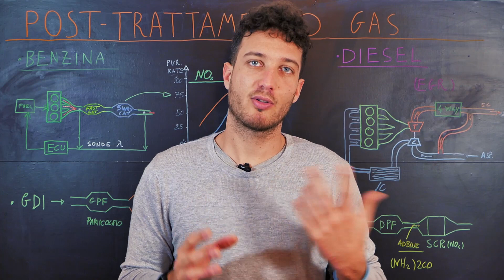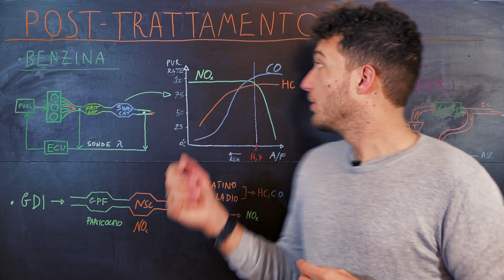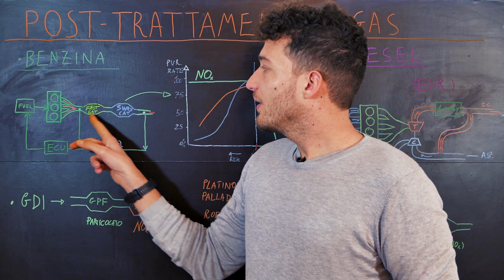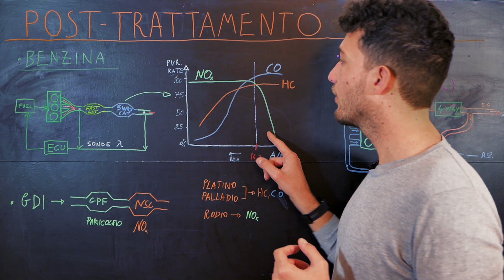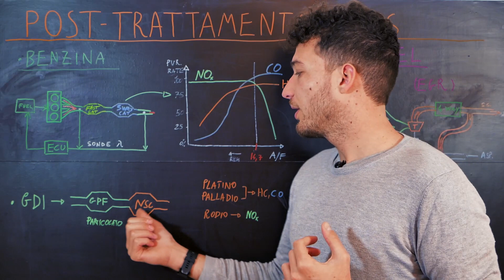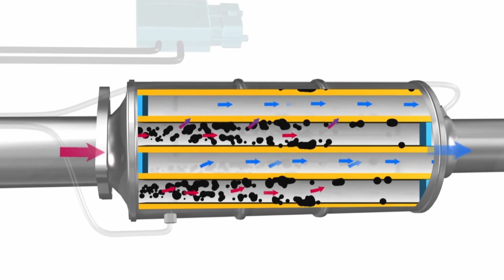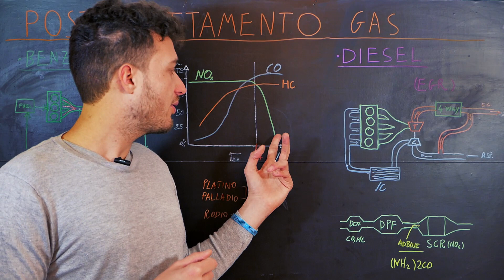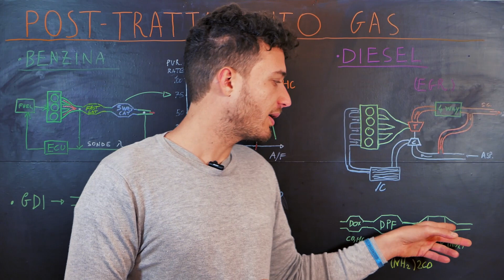EMISSIONI INQUINANTI - Sistemi di Post-Trattamento dei gas, quali sono e come funzionano - EP.4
In quest’ultimo episodio della serie relativa alle emissioni inquinanti dei veicoli con motori a combustione interna vediamo più nel dettaglio i sistemi di post trattamento dei gas di scarico. In particolare vediamo le principali tipologie di sistemi esistenti per motori benzina e motori Diesel. Buona Visione!!

La mia Attrezzatura:👌👌⬇⬇
FARETTO LED